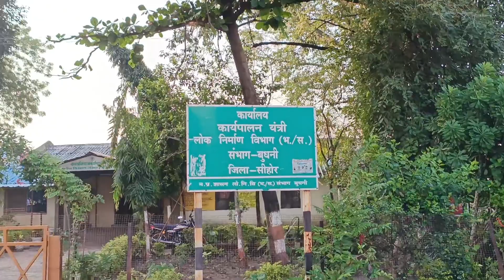सलकनपुर पदयात्रा 👌👌👈❤️ Salkanpur Pad Yatra (part-4)